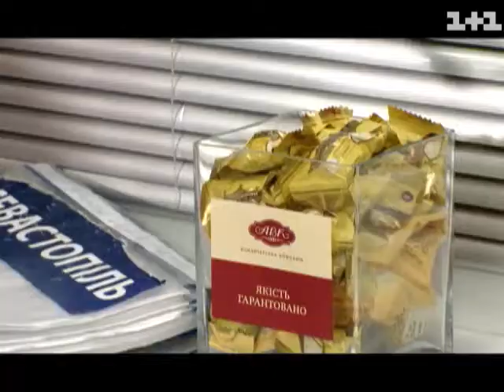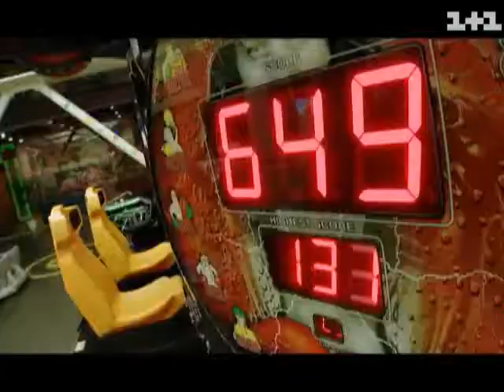БИТВА ХОРІВ :Хор Севастополя - Forever Young (Песня + Оценки)